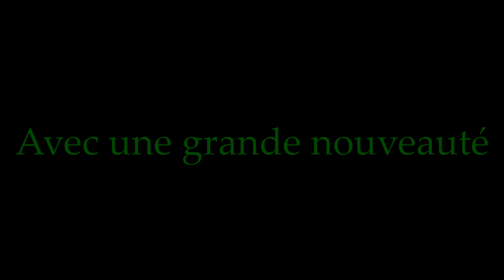Trailer de la prochaine saison de chasse avec le Chasseur Picard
Bonjour à tous je suis ravi de faire mon retour sur ma chaine avec de nouvelles vidéos mais en attendant voici un petit avant goût de mon début de saison.